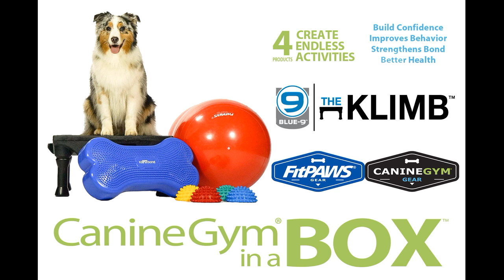CanineGym® in a Box - FitPAWS® and Blu-9™ KLIMB™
FitPAWS® has teamed up with Blue-9™ to offer the ultimate in canine conditioning kits. - 4 Products Create Endless Activities
   -  Build Confidence
   -  Improves Behavior
   -  Strengthens Bond
   -  Better Health